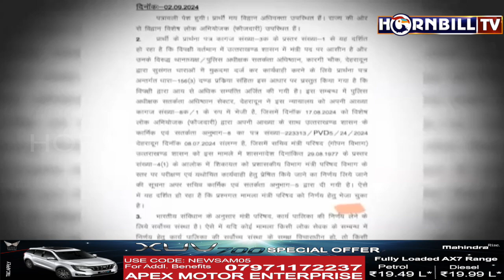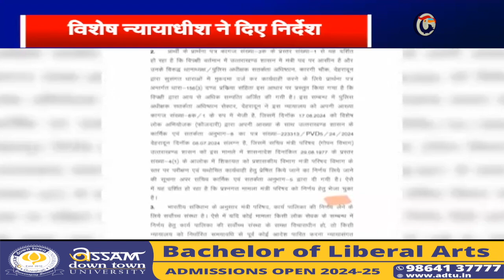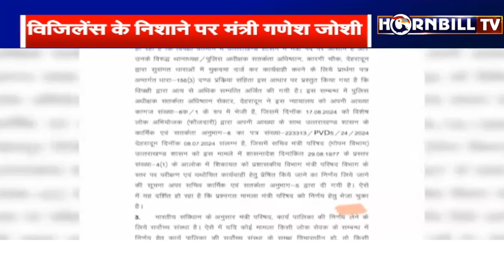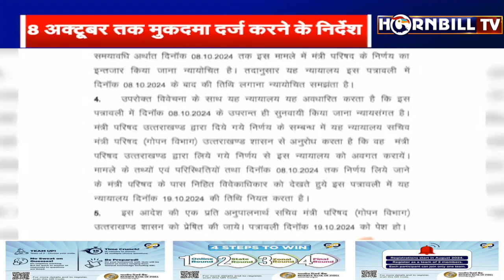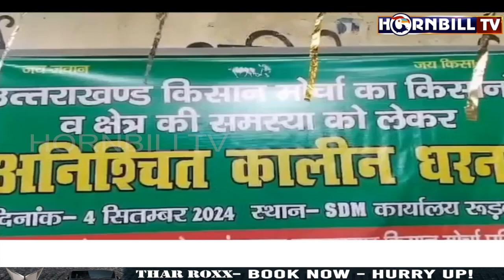हॉर्नबिलटीवी उत्तराखंड हिंदी बुलेटिन